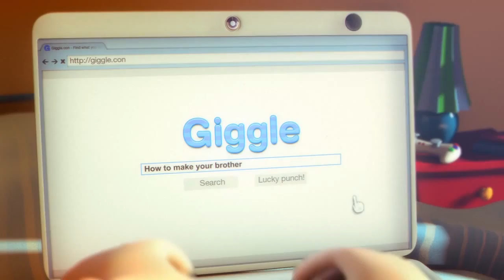Max Announcement Trailer